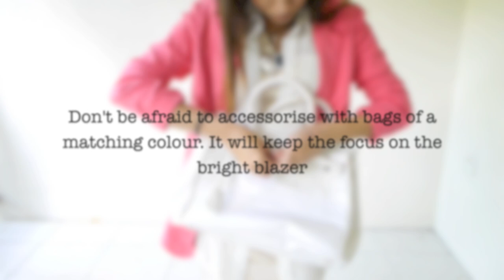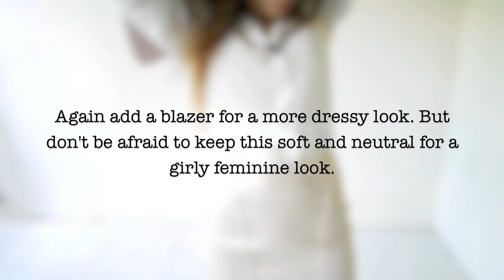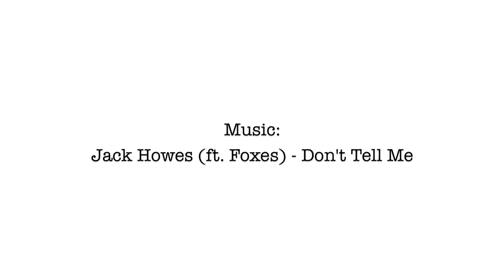Ways to style a bandage dress - Get more wear out of party dresses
StrawberryNet (Discounted High End Makeup Products)
Modiva Curling irons (Favourite Clipless Curling Iron)
Cherry Culture (US Drugstore Products)
Clearly Contacts (Where I buy my glasses)